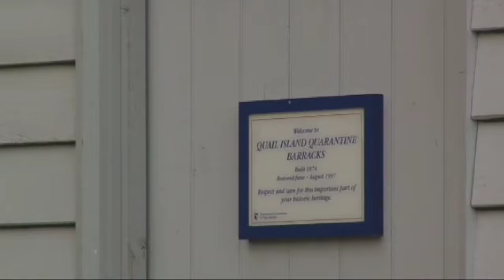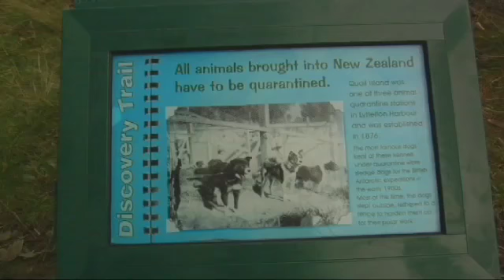Quail Island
Ōtumahua or Quail Island, sits like a jewel, safely tucked away in Lyttleton Harbour. Watch this video to discover how the community are protecting the wildlife there. Meet the Locals is a partnership between DOC and TVNZ 6 and is distributed by Bush Telly with permission.